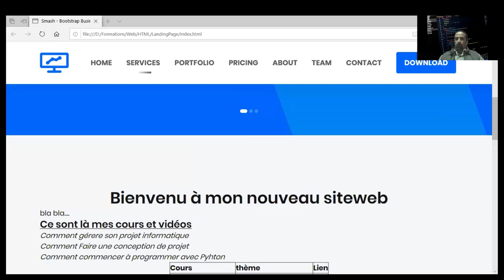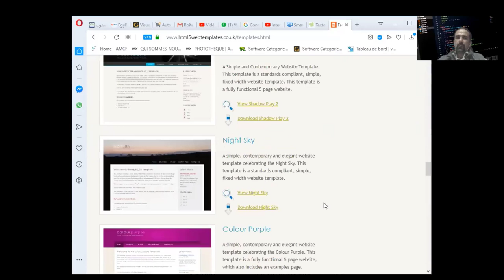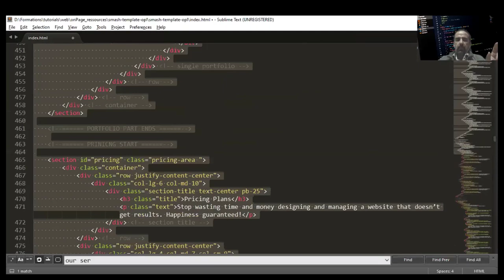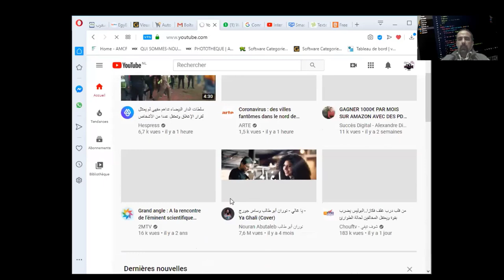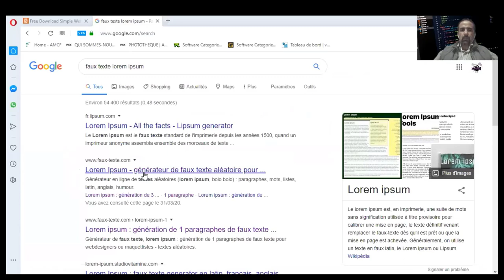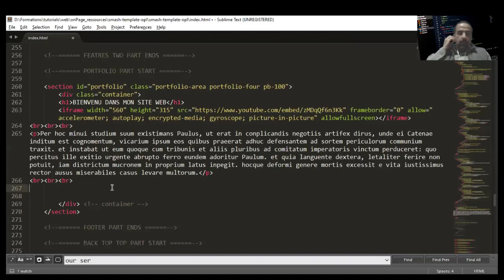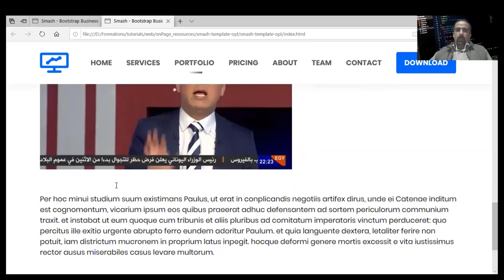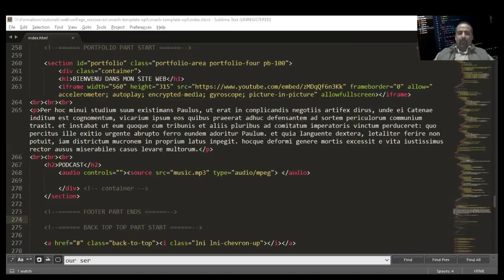Internet - template Bootstrap